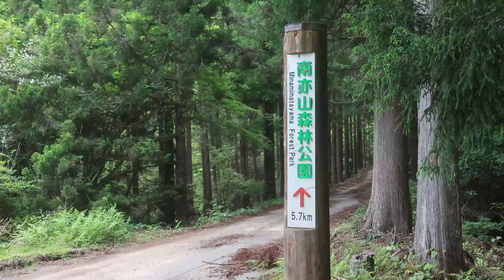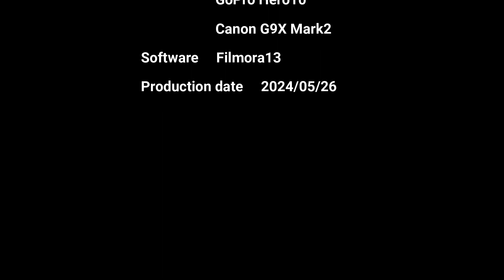青滝（三重県大紀町大内山）・・・2024/05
三重県大紀町大内山の薗越登山道の途中にある滝です。かなりハードなルートです。